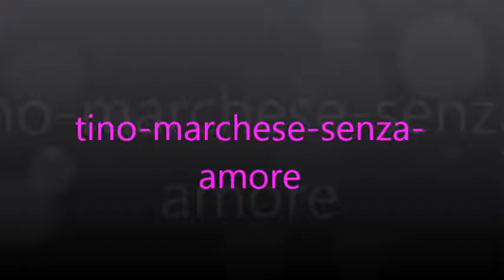tino marchese senza amore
inserito da franco alfano  httpxat.comRadioPalermoNapoliDiFrancoAlfano  f.b franco alfano